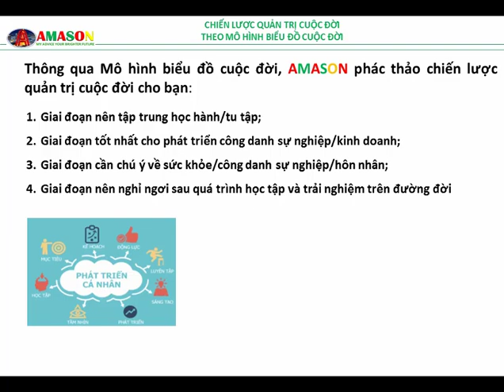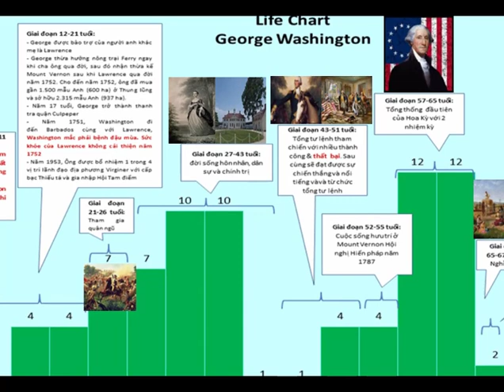Quản Trị Cuộc Đời - Life Management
Tương tự như việc lập chiến lược cho các giai đoạn phát triển của một doanh nghiệp, mỗi chúng ta đều mong muốn có chiến lược phát triển cá nhân và sự nghiệp cho cuộc đời mình.
Một điều trùng hợp là các giai đoạn phát triển của mỗi con người cũng được vận hành và thay đổi theo các mức năng lượng ứng với các giai đoạn thành công, hạnh phúc hoặc thăng trầm, sóng gió, khó khăn thử thách hay thất bại trong cuộc sống. Những điều đó có thể được ghi nhận qua Mô hình Biểu đồ Cuộc đời của mỗi con người.
Chương trình chiến lược quản trị cuộc đời của Amason ra đời nhằm giúp các bạn có được chiến lược tốt nhất cho phát triển cá nhân và sự nghiệp của mình.
Thông qua Mô hình biểu đồ cuộc đời, Amason phác thảo chiến lược cho bạn:
1. Giai đoạn nên tập trung học hành, tu tập;
2. Giai đoạn tốt nhất cho phát triển công danh sự nghiệp, kinh doanh;
3. Giai đoạn cần chú ý về sức khỏe, công danh sự nghiệp, hôn nhân;
4. Giai đoạn nên nghỉ ngơi sau quá trình học tập và trải nghiệm trên đường đời
Thông qua Mô hình biểu đồ cuộc đời mỗi cá nhân (mà ví dụ cụ thể là Mô hình biểu đồ cuộc đời của Tổng thống đầu tiên của Hợp chủng quốc Hoa Kỳ), Amason sẽ phác thảo và tư vấn về chiến lược quản trị cuộc đời cho bạn
Hãy liên hệ với đội ngũ chuyên gia của AMASON để được tư vấn chi tiết về chiến lược quản trị cuộc đời thông qua Mô hình biểu đồ cuộc đời của bạn

CÔNG TY TƯ VẤN VÀ ĐÀO TẠO AMASON